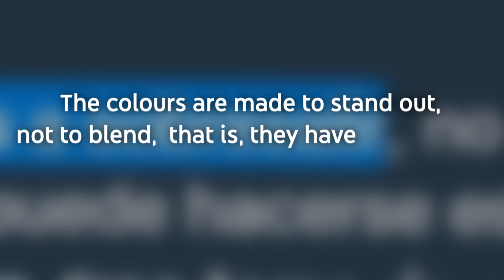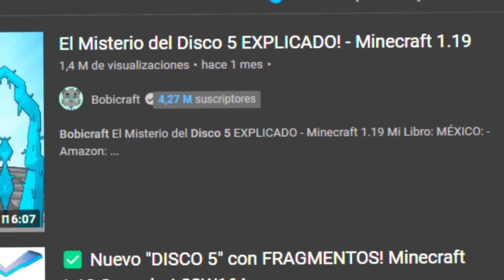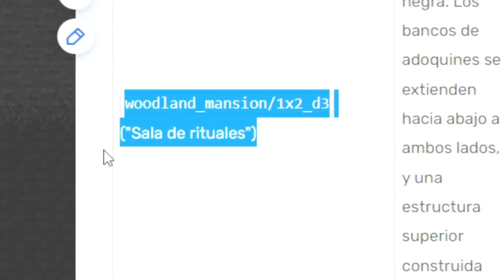✅ For This Reason The Pillagers CREATED THE ANCIENT CITIES!